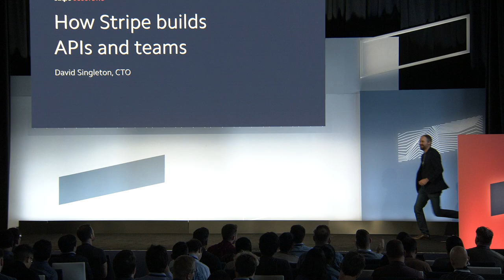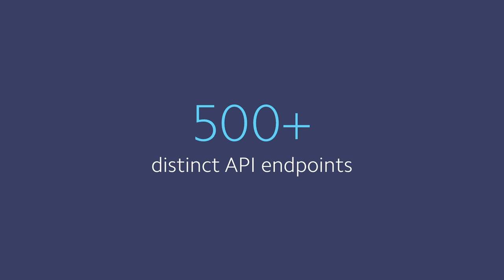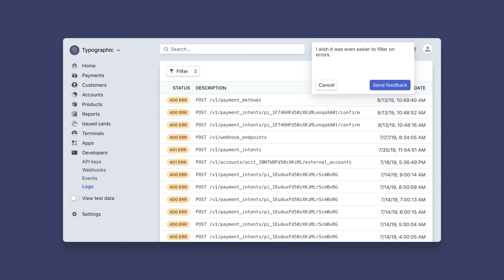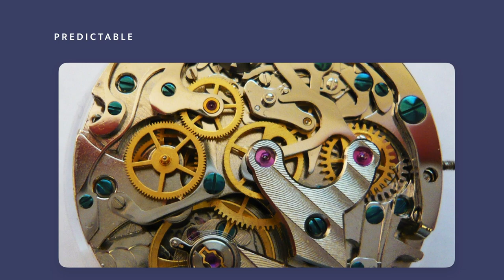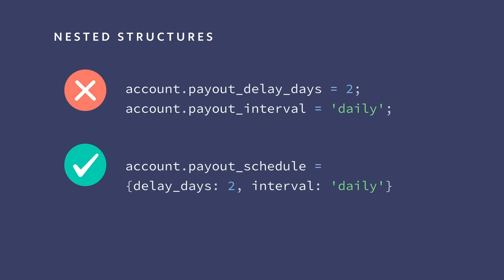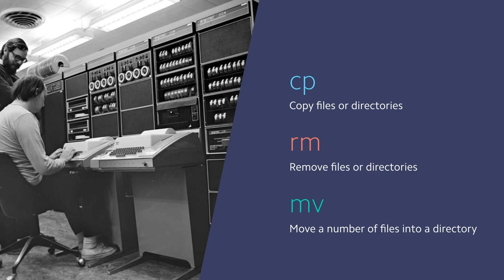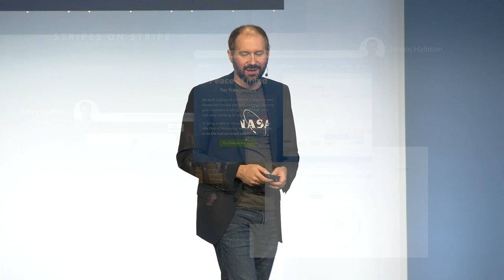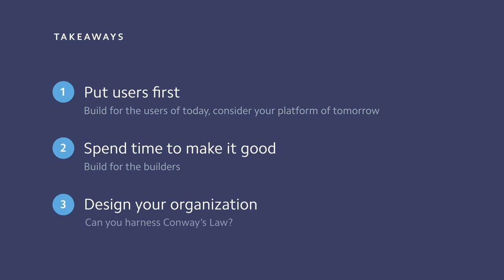The principles behind great API design | Stripe Sessions 2019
Stripe CTO David Singleton shares insights that engineering teams can derive from great API design. Hear how to apply these learnings to accelerate product velocity and maintain a sharp focus on the customer.